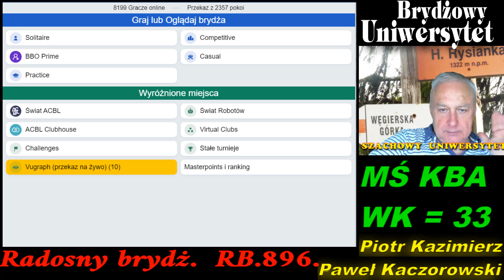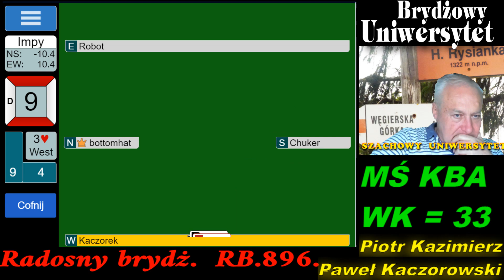Radosny Brydż RB.896.